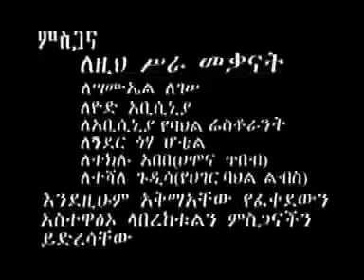ታደሰ አለሙ - - - - - - አራዳ